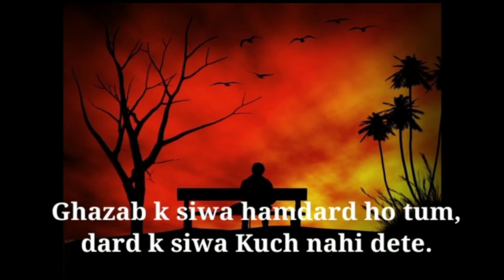🥀 Heart Touching Shayari || Deep Lines 💯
🥀 Heart Touching Shayari 💔Sad boy Breakup Status💭 Broken Heart Shayari ❤️

ᴅɪꜱᴄʟɪᴍᴇʀ :- ᴠɪᴅᴇᴏ ɪꜱ ꜰᴏʀ ᴇᴅᴜᴄᴀᴛɪᴏɴᴀʟ ꜱᴛᴀᴛᴜꜱ ᴍᴀᴋɪɴɢ  ᴘᴜʀᴘᴏꜱᴇ ᴏɴʟʏ . ᴄᴏᴘʏʀɪɢʜᴛ ᴅɪꜱᴄʟᴀɪᴍᴇʀ ᴜɴᴅᴇʀ ꜱᴇᴄᴛɪᴏɴ 107 ᴏꜰ ᴛʜᴇ ᴄᴏᴘʏʀɪɢʜᴛ ᴀʀᴛ
1976, ᴀʟʟᴏᴡᴀɴᴄᴇ ɪꜱ ᴍᴀᴅᴇ ꜰᴏʀ "ꜰᴀɪʀ ᴜꜱᴇ"  ꜰᴏʀ ᴘᴜʀᴘᴏꜱᴇꜱ ꜱᴜᴄʜ ᴀꜱᴡᴇᴇᴛ ᴄʀɪᴛɪᴄɪꜱᴍ, ᴄᴏᴍᴍᴇɴᴛ ɴᴇᴡꜱ ʀᴇᴘᴏʀᴛɪɴɢ,  ᴛᴇᴀᴄʜɪɴɢ, ꜱᴄʜᴏʟᴀʀꜱʜɪᴘ, ᴀɴᴅ ʀᴇꜱᴇᴀʀᴄʜ. ꜰᴀɪʀ ᴜꜱᴇ  ɪꜱ  ᴀ ᴜꜱᴇ ᴘᴇʀᴍɪᴛᴛᴇᴅ ʙʏ ᴄᴏᴘʏʀɪɢʜᴛ ꜱᴛᴀᴛᴜꜱ ᴛʜᴀᴛ ᴍɪɴᴅ ᴏᴛʜᴇʀᴡɪꜱᴇ ʙᴇ ɪɴꜰʀɪɴɪɴɢ. ɴᴏɴ ᴘʀᴏꜰɪᴛ, ᴇᴅᴜᴄᴀᴛɪᴏɴ ᴀɴᴅ...
Thanks 😊